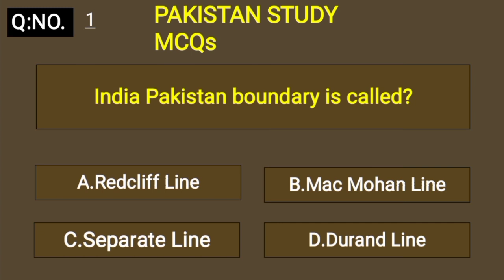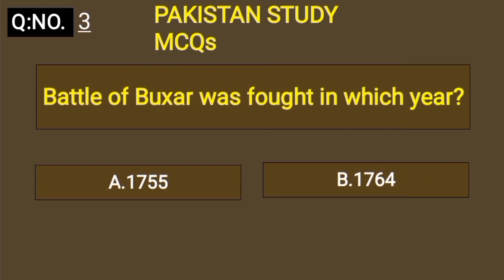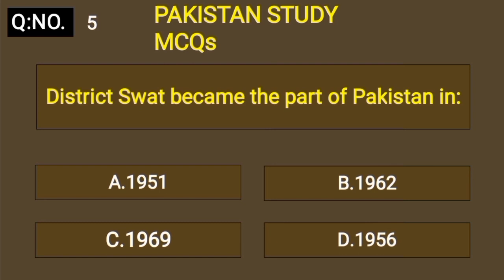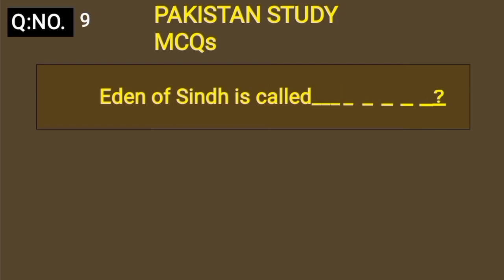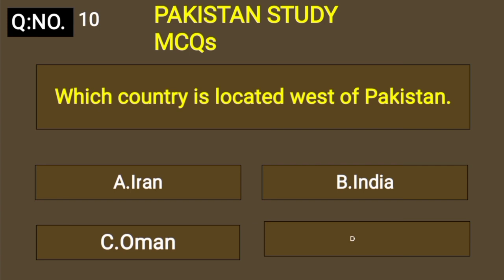PAKISTAN STUDY MCQs Part 21 || Pakistan Study Online MCQs Preparation for Test || Pak Study MCQs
You must know this question because this question will come again in the every test
 In this video, we are sharing with you Pakistan Study Past Paper MCQs. This question may come again and again every written test if you memorize these questions then you can prepare for your written test in a very perfect way.

pak study solve mcqs,
Pakmcqs.com,
pakmcqs,
pakmcqs official,
Top 10 Most Repeated Pakistan Studies questions,